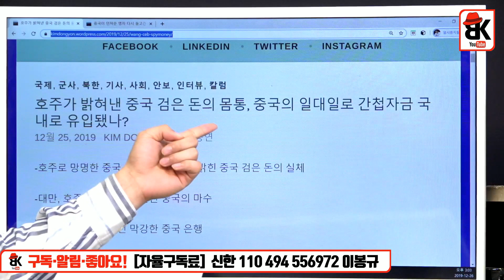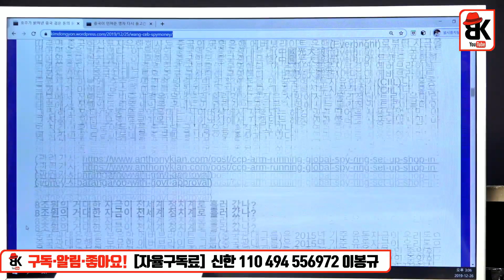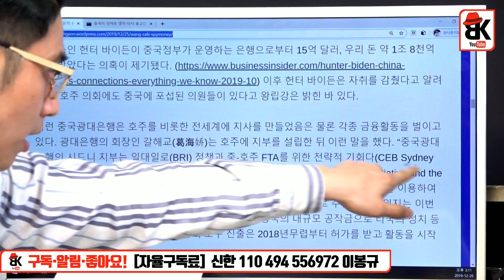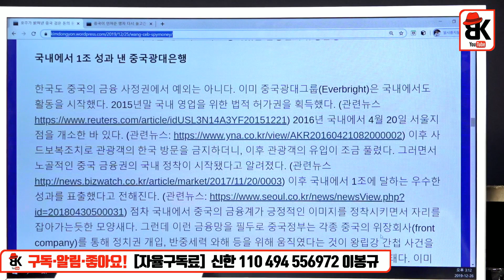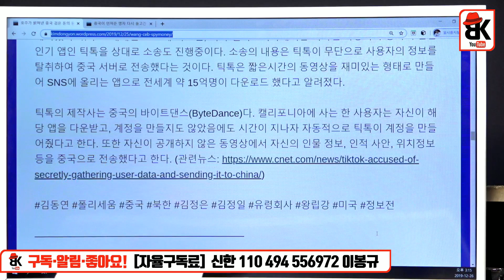8조원의 거대한 자금 [김동연의 폴리세움]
8조원의 거대한 자금 [김동연의 폴리세움]